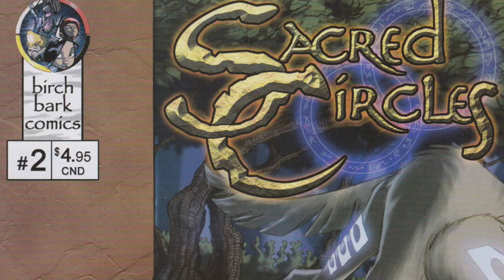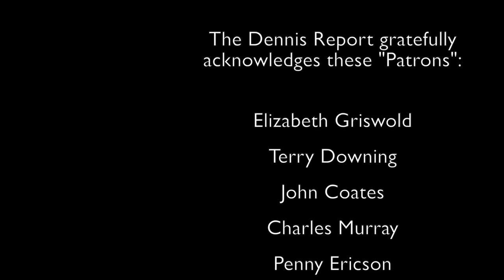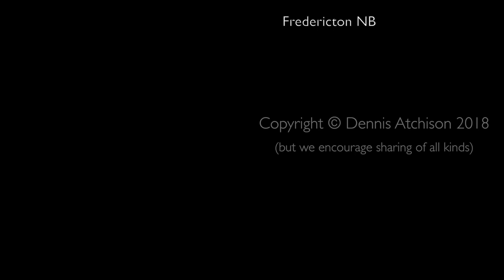Brandon Mitchell - Mi'gmaq Creator/Writer, Aboriginal Comic Books (Community)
We discuss: path to becoming a teacher and comic book author; fatherhood and teachings to his children; and between the specifics of a life journey are powerful moments (if you are listening) to life in Canada as a Native or First Nations. It is real life, in real time, and real moments. Like Mr. Mitchell points out ... it is not "us" over here and "you guys" over there ... there is just us.